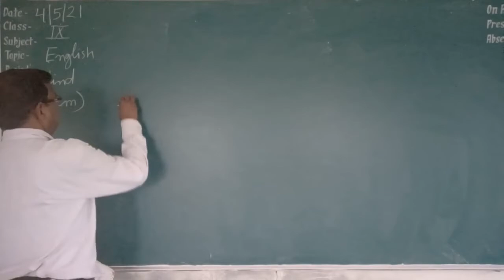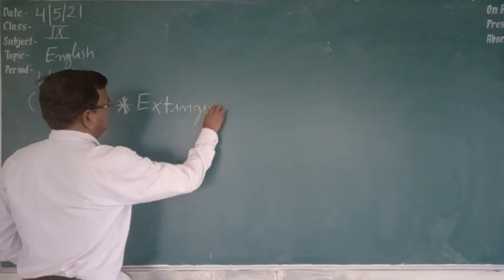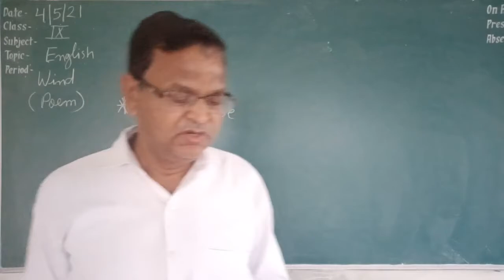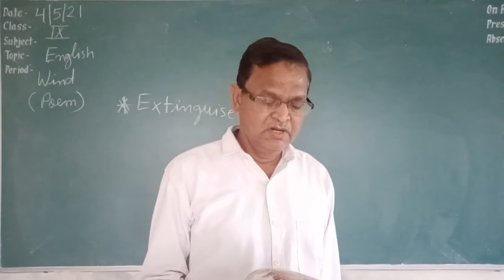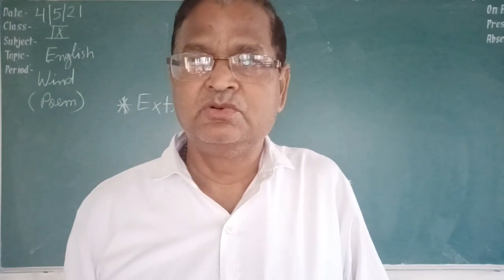Class IX (ENGLISH) Wind